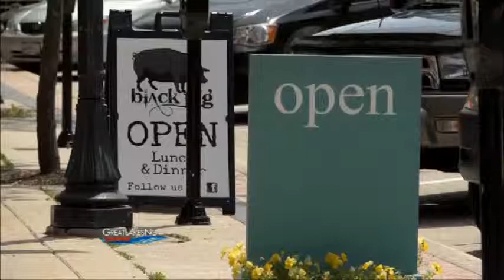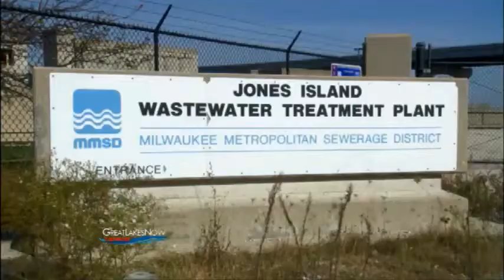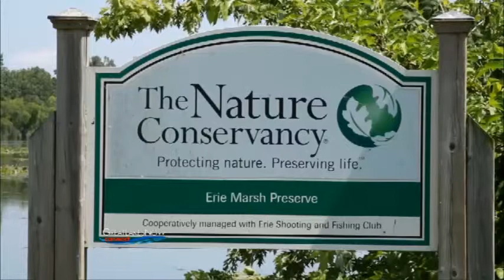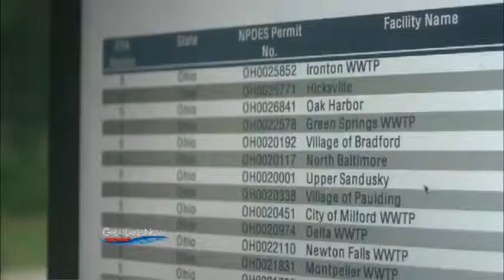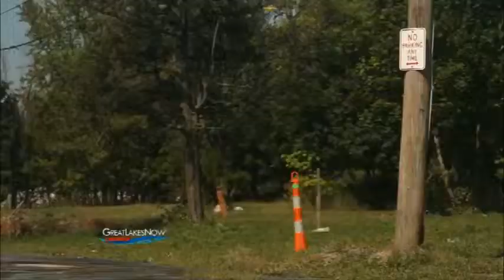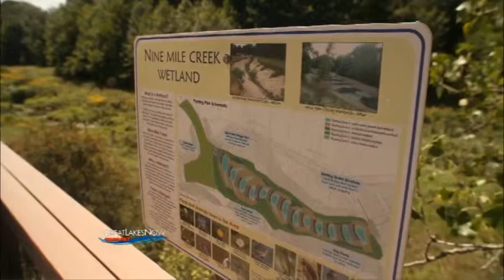Great Lakes Now Connect: Investing In Nature - Full Program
Great Lakes Now Connect: Investing in Nature presented to you by the Nature Conservancy and Detroit Public TV explores how the natural resources of the Great Lakes basin sustain our way of life.  This two-hour broadcast will explore how the natural resources of the Great Lakes basin sustain our way of life.  The program will explore how businesses and municipalities are investing in nature -- not only to preserve these lifestyle benefits -- but to improve their business bottom line and competitive marketplace advantage.